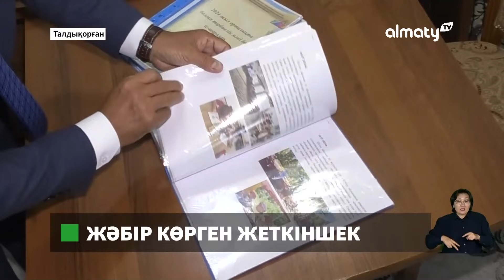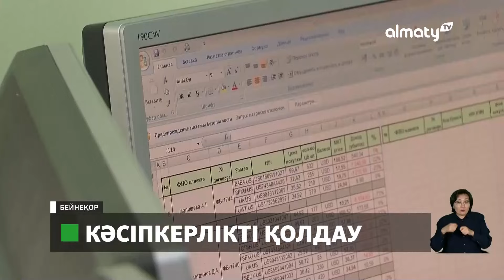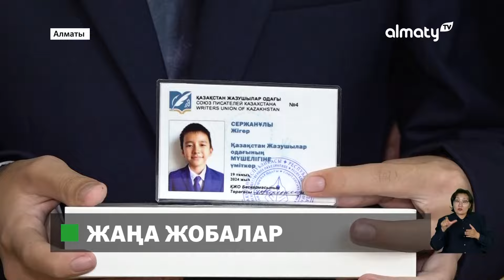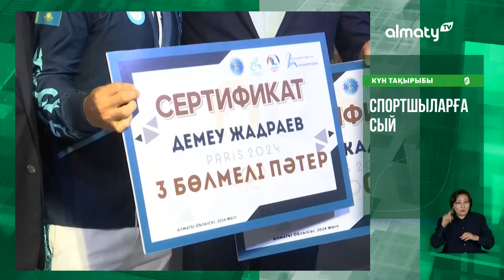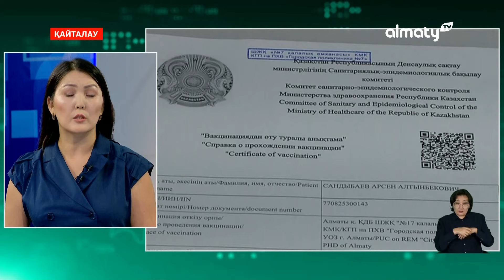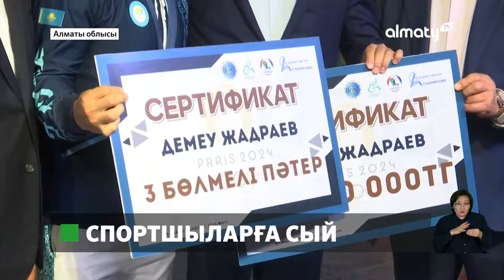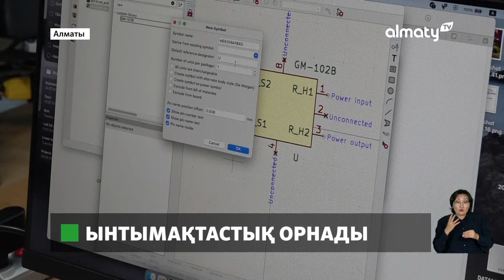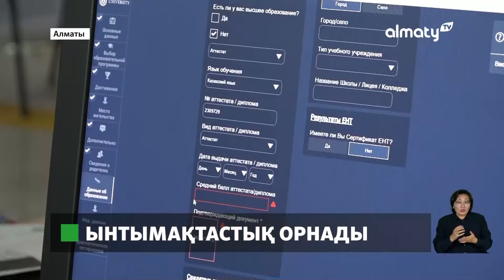Маңғыстауда мұнай мекемесіне айыппұл салынды: 19 тамызда болған маңызды оқиғалар